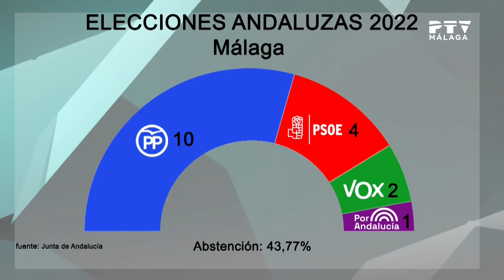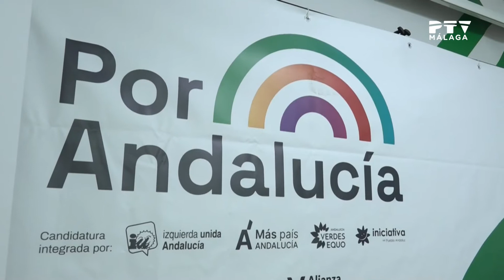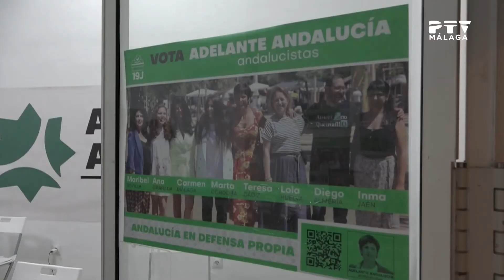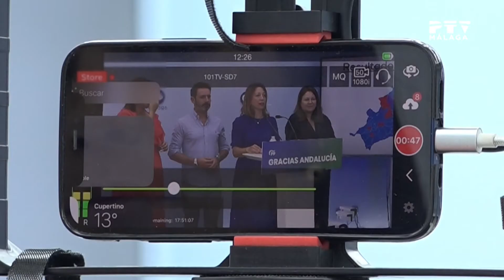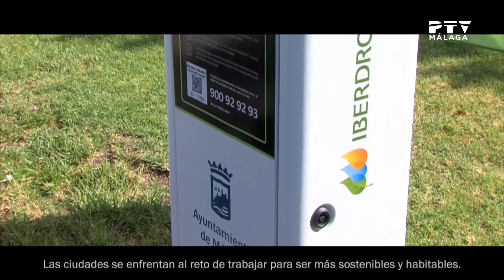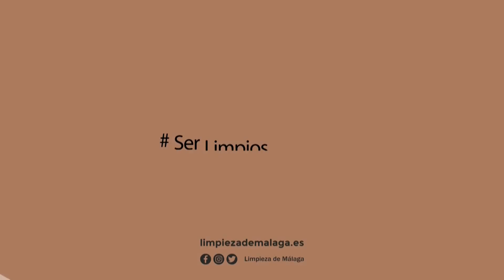InformativosPTV•20/06/2022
*Toda la actualidad de Málaga y provincia en la 1ª ed. de InformativosPTV con JuanMi D.